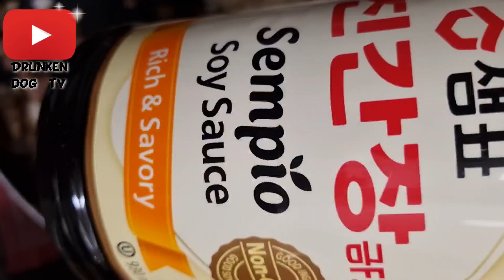Mukbang:) Korean fried rice with Beef and soju (Korean whisky) ASMR_🐶 Drunken Dog Tv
Today's ASMR video is with homemade food!fried rice with Beef and korean Whiskey soju~thank you🐶🐶🐶

*This is a Korean ASMR eating channel living in the Philippines.

*I will show you various Korean and Filipino foods.